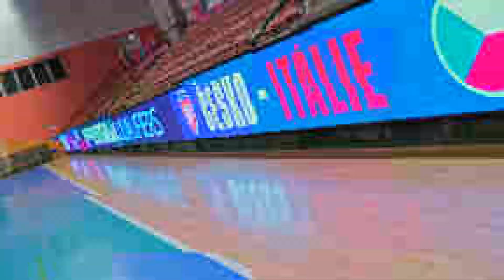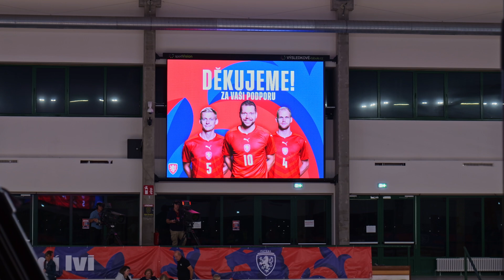AFTERMOVIE | Strhující futsalová bitva Česko vs. Itálie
Osm stovek futsalových fanoušků dorazilo do plzeňské haly TJ Lokomotiva na zápas kvalifikace MS 2024 Česka proti Itálii. Podívejte se na ohlédnutí za celou akcí, včetně bohaté fan zóny a emocích na tribunách.

Autor: Michal Anděl